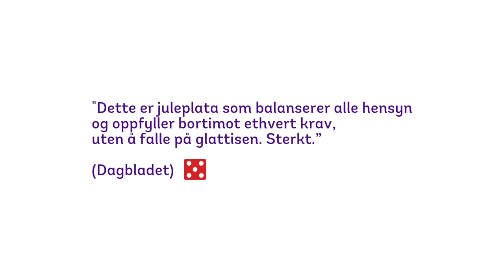Garness Julekonsert i Grimstad Kirke - Lørdag 6. desember kl 18.00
Billettsalg på

Lillejulaften i fjor gjorde Garness seg bemerket med en timelang julekonsert på NRK1. Konserten, som også inneholdt flere opptredener med spennende gjesteartister, fikk usedvanlig mye positiv respons og ble det nest mest sette TV-programmet i løpet av julen. Sangene er hentet fra denne konserten.